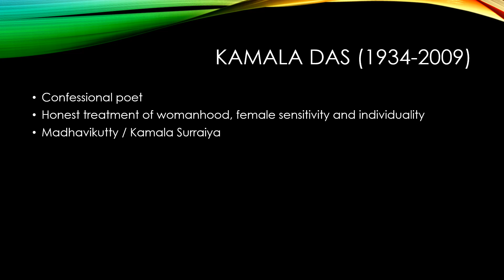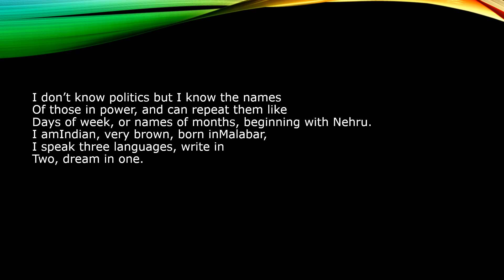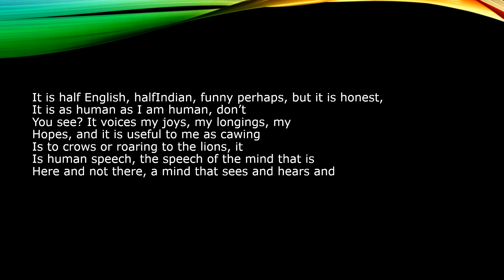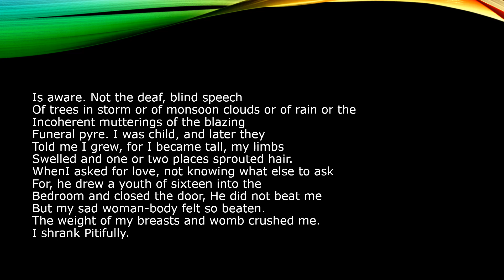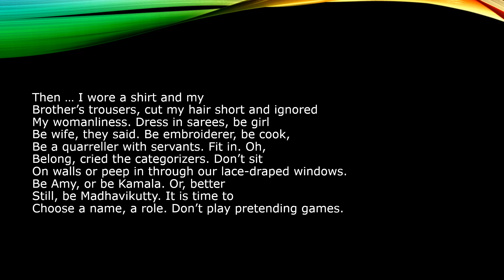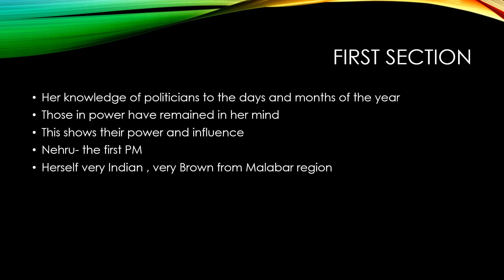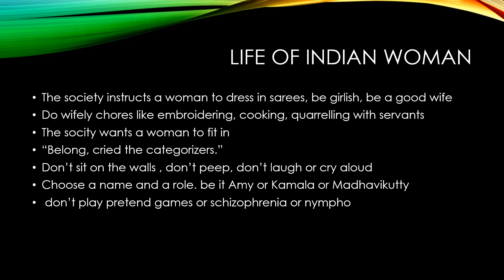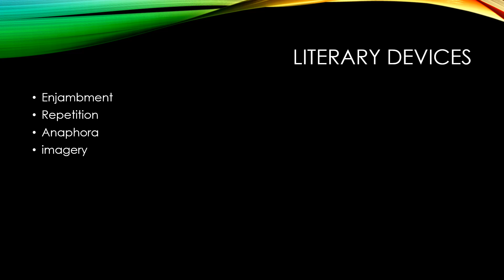An Introduction by Kamala Das Analysis and line by line explanation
the lecture is about a beautiful poem by Kamala Das. An Introduction explains the poet's quest for self identity. it critiques the position of Indian women. the poem is prescribed for students of calicutuniversity in IndianWritinginEnglish and is beneficial for ugcnet aspirants.